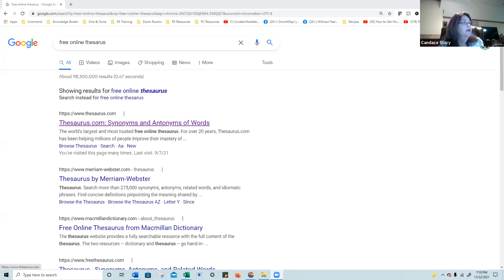How to Talk to Anyone about Anything Dual Career Mastermind w/ Candace Story 11/22/2021